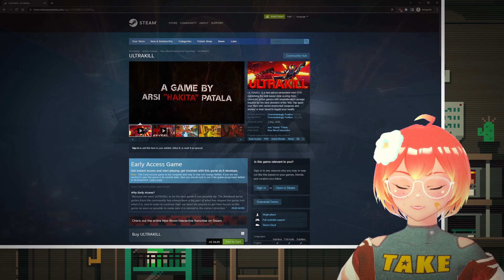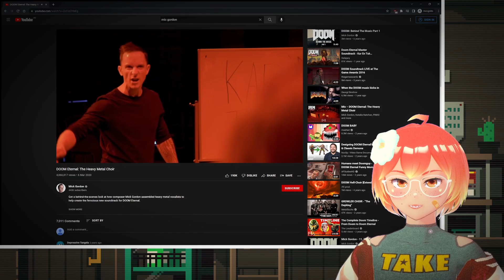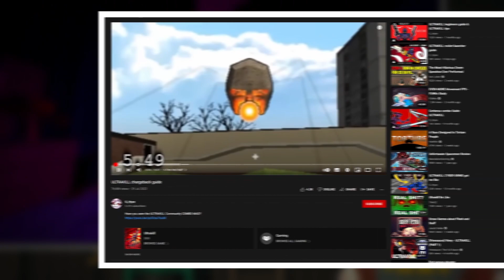Why [ I ] love ULTRAKILL over DOOM Eternal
Whether it be the movement, music or art direction, ULTRAKILL has solidified itself as the number one movement fps in many of our hearts. However, there's a bigger, overarching reason that's the case for me.

✦ Minecraft footage: Virtual Conflux
✦ BG Songs by: Mikel and Rifti Beats